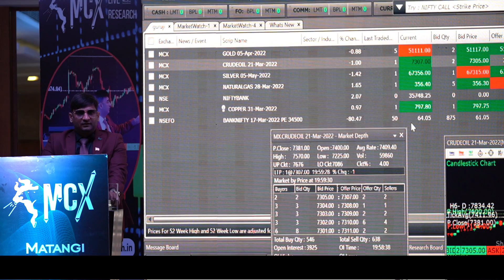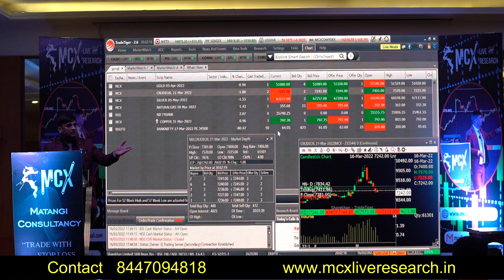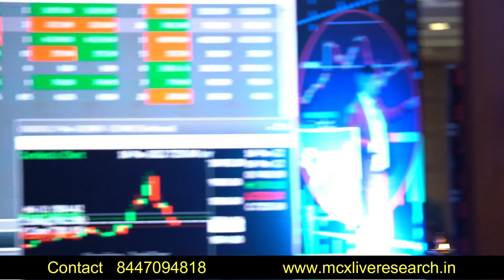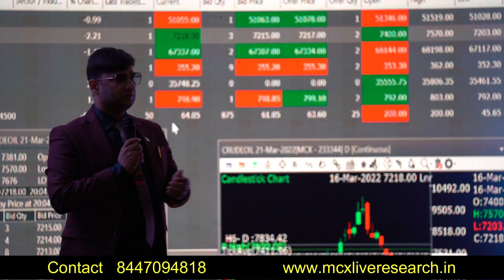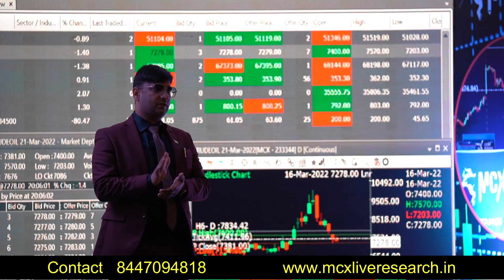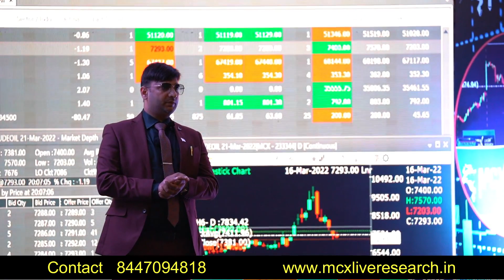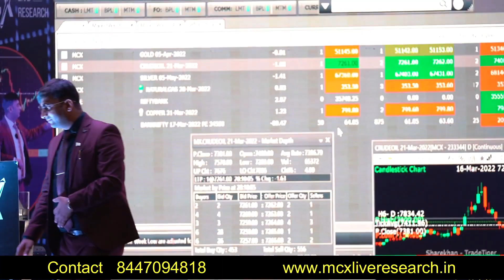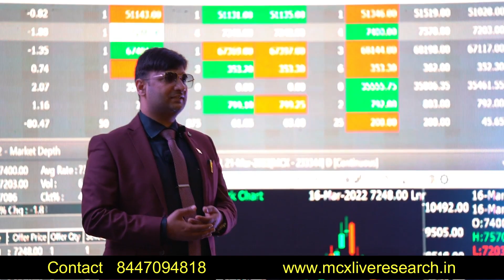Bank Nifty Monday Ready रहना | Mcx Live Research | Technical analysis course | Option Strategy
Money Magnet Formula , Nifty Live Trade , Forex Live Trade , Mcx Live Trade

Option strategies , Bank Nifty
Candlestick
Trading Tips